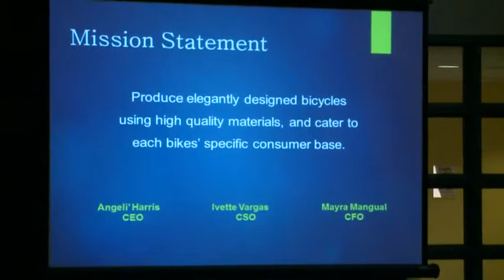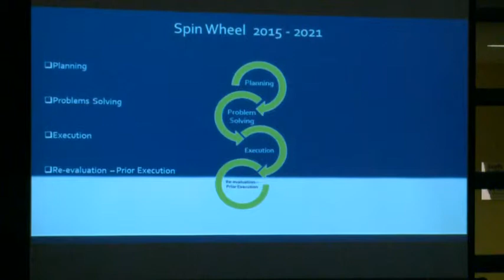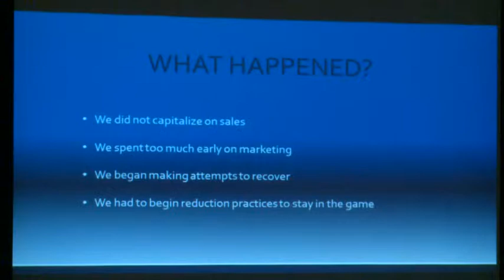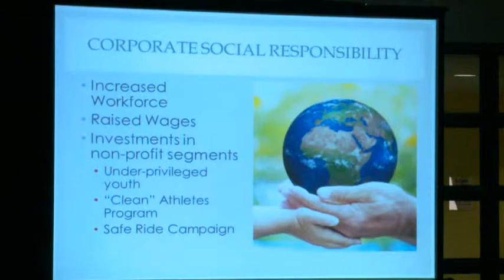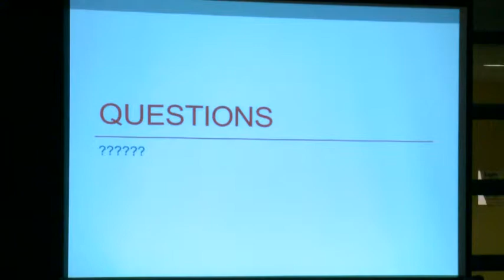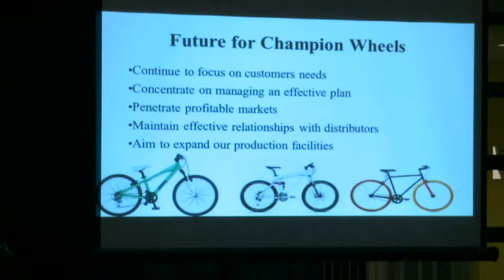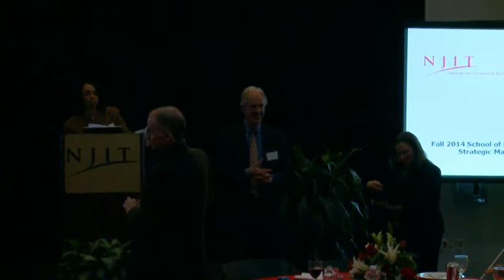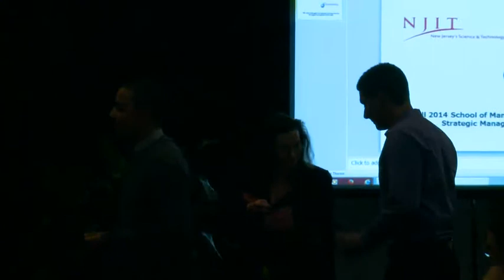SOM Strategic Management Showcase